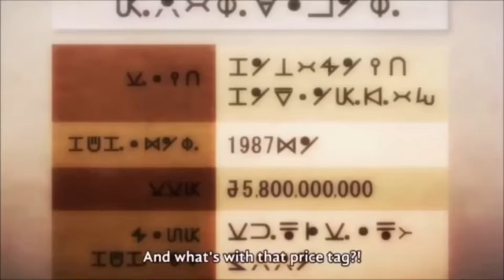I edited hxh cuz I’m bored ✨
I’m too lazy to do smth actually productive rn .-.